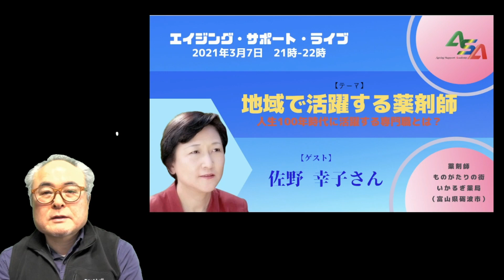地域で活躍する薬剤師/サポート・ライブ_2021年3月7日ライブの告知です。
エイジング・サポート・ライブ_2021年3月7日

ゲスト）薬剤師／佐野幸子さん
ものがたりの街　いかるぎ薬局（富山県砺波市）

テーマ）地域で活躍する薬剤師
人生100年時代に亜kつ役する専門職とは？

2度目のゲスト登壇となる佐野さん
随分と環境が変わりました。

埼玉県からもう一つの拠点を
富山県砺波市に持ち、地域活動に拍車をかけています。

薬剤師への社会の期待も高まり、
今何を想い描いているのか？

時代の変化と共に柔軟的に動く専門職の実践をお聞きします。

〈エイジング・サポート・ライブ〉
オンライン活用型エイジングと介護の学校
「エイジング・サポート・アカデミー」のご案内

【選びをキチンとをやるべき理由】
介護選びコンサルタントの小川利久です。
■介護選びをキチンやるべき３つの理由
いのちに関わる
絶対に後悔しない
あなたも成長する

プロフィールのLINKツリーの中の
エイジング・サポート・サイトの
申し込み、お問い合わページから
エイジング・サポート・アカデミー
介護選びコース
介護のプロ養成コース